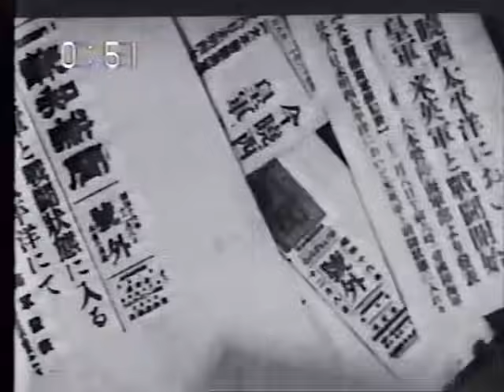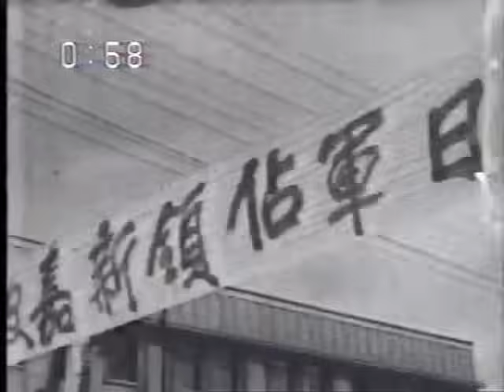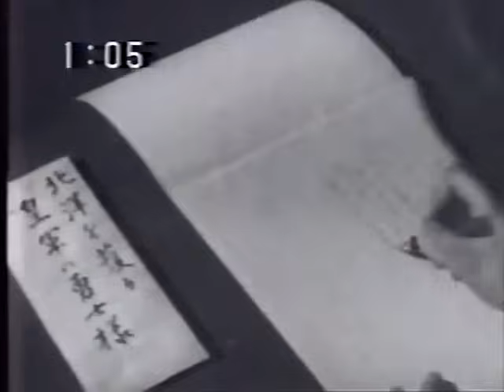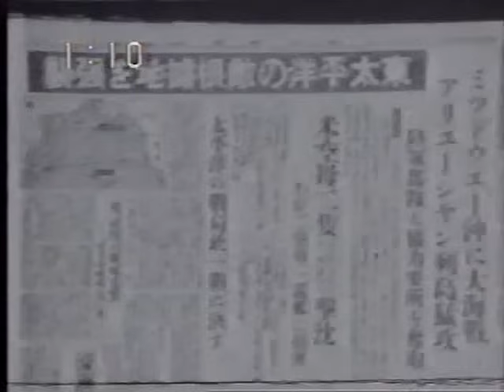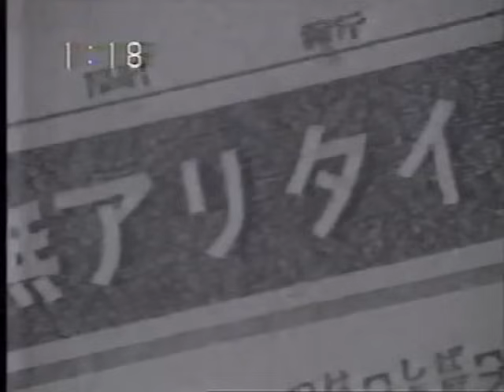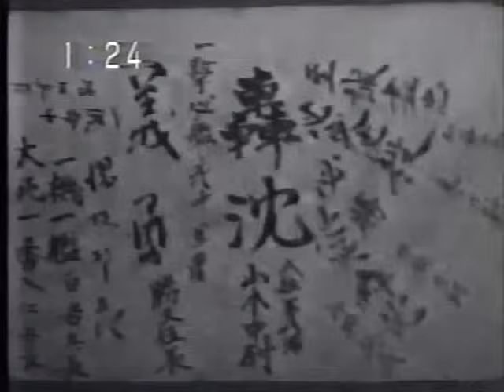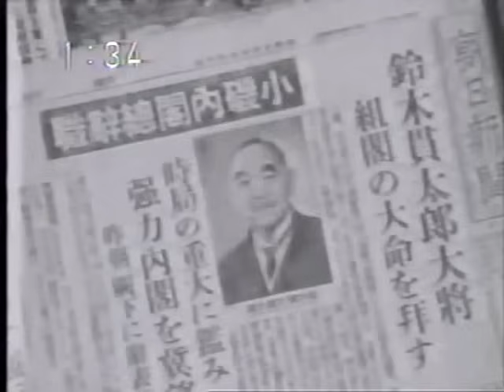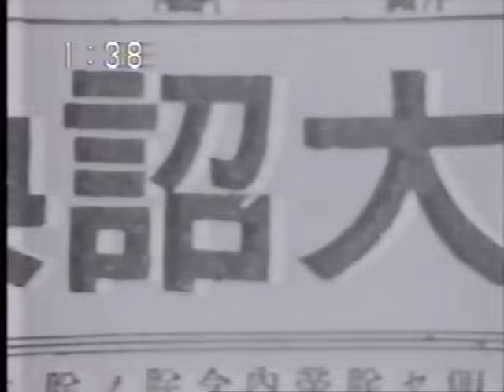映像でつづる昭和史・第二部（昭和16年～20年）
昭和天皇が崩御された昭和64年1月7日深夜から翌早朝に放送された「映像でつづる昭和史」です。
一部音声カットあり。